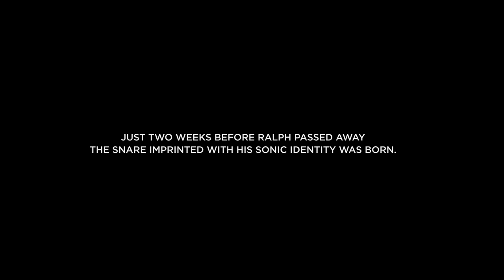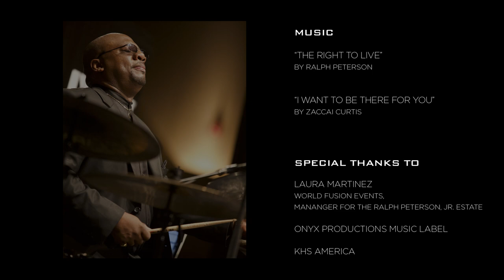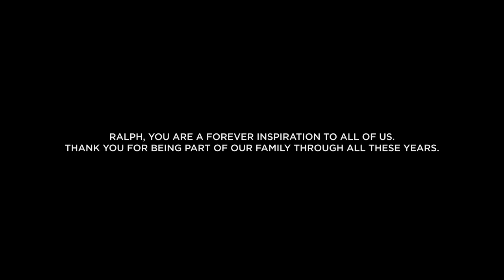The Ralph Peterson Signature Snare Drum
Mapex collaborated with the legendary Ralph Peterson Jr. to craft a beautiful snare that's deep, bright, and aggressive. The instrument is designed to honor his connection to the hard-bop jazz style, with all American maple shells, handcrafted maple hoops, and black plated hardware.